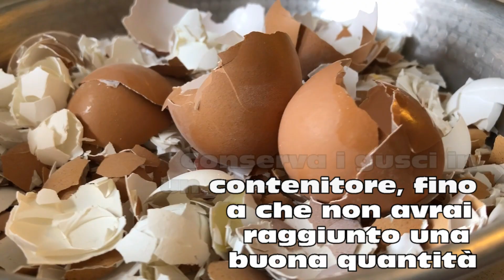GUSCIO D'UOVO POLVERIZZATO OTTIMA FONTE DI CALCIO PER IL CANE E IL GATTO